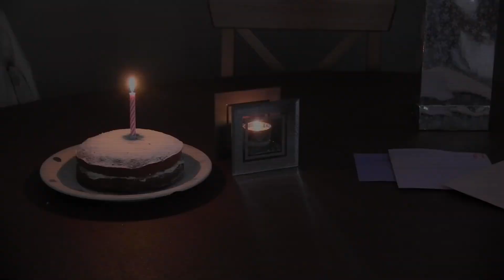I Didn't Have a Permit... Joe Maw Vlog Episode 002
We went to Manchester for the day. It was a laugh.
Also, it was Mum's Birthday!